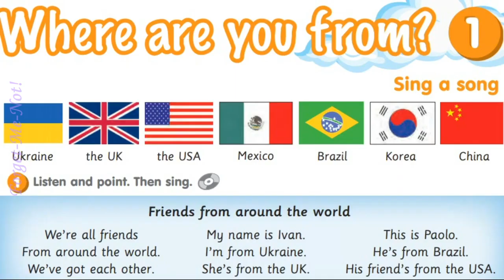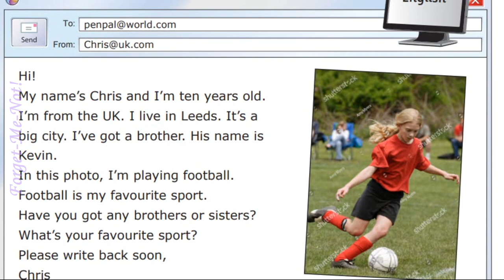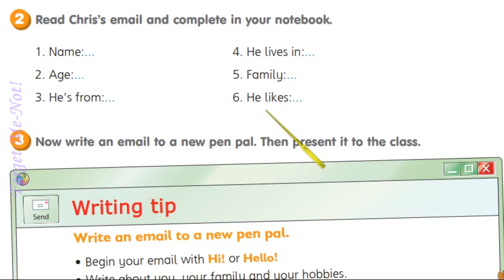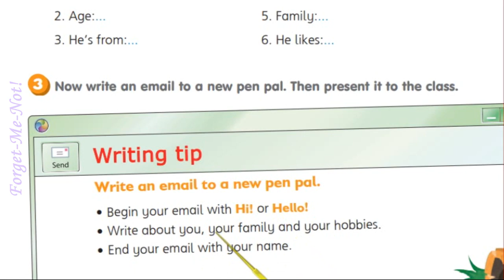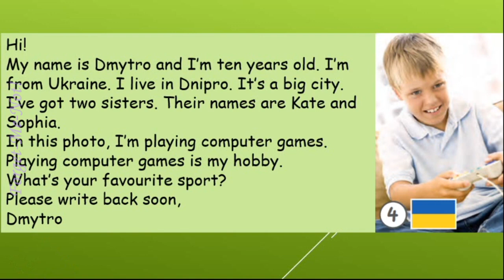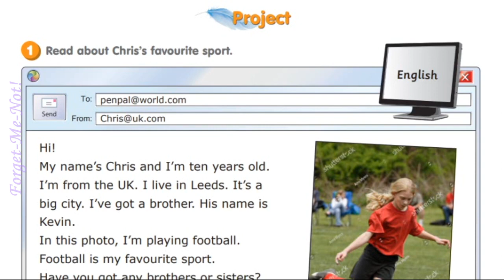29.09 англ. мова 4а,4б